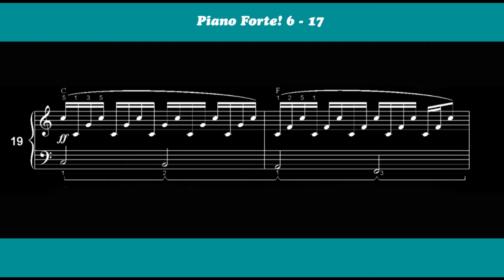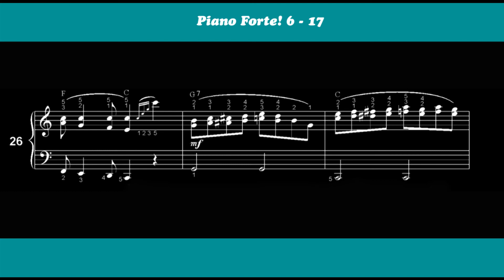Voorbeeld Piano Forte! 6 les 17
Voorbeeld PianoForte 6 les 17